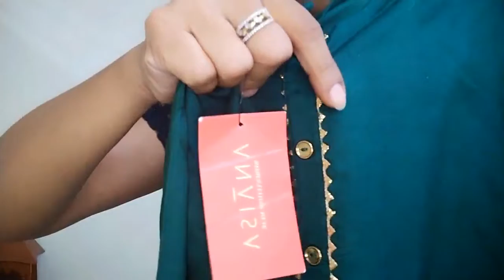meesho kurty plazo dupatta set review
I'm on Instagram as @munmun.ray.161. Install the app to follow my photos and videos. httinvitesps://

insta link up 👆

Hi all today's video is meesho kurty plazo dupatta set  review
 .I hope you all like this video .If you like then please subscrib  video is unboxing video my channel and press the 🔔.And also like & share my video with your friends & family .Thanks for watching